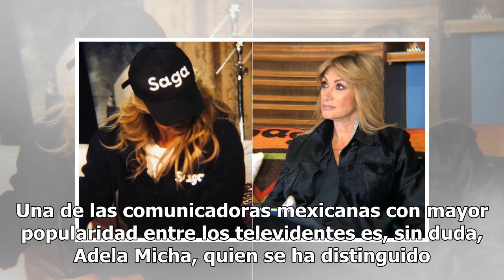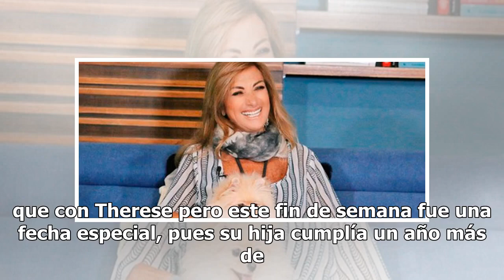Hija de Adela Micha divide opiniones en redes ¿por el parecido con su madre?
Una de las comunicadoras mexicanas con mayor popularidad entre los televidentes es, sin duda, Adela Micha, quien se ha distinguido por ser extrovertida y muy abierta en sus programas; sin embargo, cuando se trata de sus hijos y su papel de mamá, prefiere mantenerse al margen de la opinión pública. A...